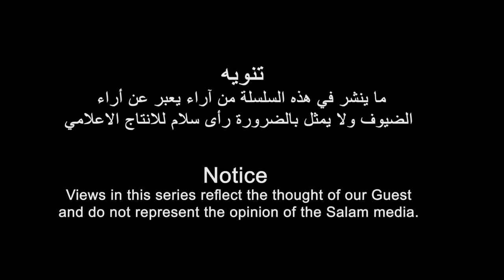ኣብ ቀረባ እዋን ናብ ሰላም ሚድያ ጉዕዞ ምስ ኤርትራዊ መዘክር ምስ ተጋዳላይ (ተስፋይ ወልደ ሚካኤል (ዳጊጋ)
قريبا على قناة سلام ميديا رحلة فى الذاكرة الاريترية مع المناضل تسفاى  ولد مكائيل (دقيقة )
Coming soon on Salam media channel A journey through the Eritrean history with freedom fighter (Tasfai wold micheel (Dagiga)